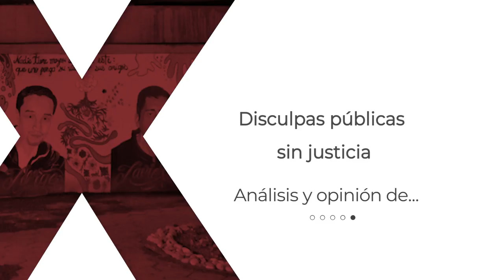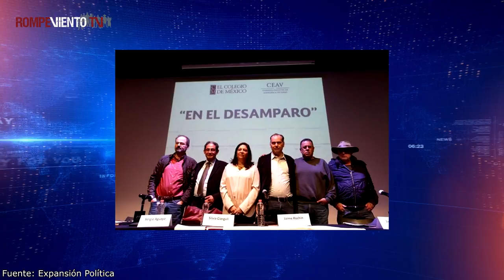Disculpas públicas sin justicia - Edgar Cortez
En 2019, la Secretaría de Gobernación ofreció disculpas públicas y reparación integral del daño a las víctimas de la Masacre de Allende (2011) y de la ejecución extrajudicial contra dos estudiantes del Tecnológico de Monterrey cometida por elementos del Ejército Mexicano (2010), luego de dos años los casos siguen impunes.

¡No te pierdas el análisis de Edgar Cortez, abogado e integrante del Instituto Mexicano de los Derechos Humanos y Democracia!